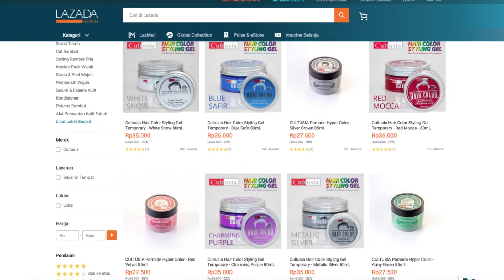Rambut Warna-Warni Kece ala Pomade Cultusia! DA Eps. 78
Kami kembali!!! Dan kembali kami mereview produk penunjang kekecean.

Bayangin kalo ada pomade yang juga sekaligus bisa kasih warna ke rambut saat kita pake? HOW COOL IS THAT!!

Nah... Makanya... itu yang kita review..
DAN YANG GA KALAH PENTING, produk ini udah ada sertifikasi BPOM nya juga.

Berikut ini review djoedjoer dari kita. Kalian boleh percaya, tapi kalau ga percaya mendingan kalian coba aja sendiri. Pomade Cultusia.

Mau tau lebih jauh? Cek di socmed mereka di instagram @afu.cultusia

Buat kalian yang mau cari produk ini, bisa di cari di toko-toko online seperti LAZADA, Tokopedia, dll. Cek aja Pomade Cultusia .

Bantu share video ini juga yah.. :D

follow instagram kt juga di @djoedjoeradja
atau kalau mau email bisa kirim ke:

Host:
Vedie Budiman (@vediedisini)
Victor Prawata (@victorprawata)

Editor:
Vedie Budiman (@vediedisini)